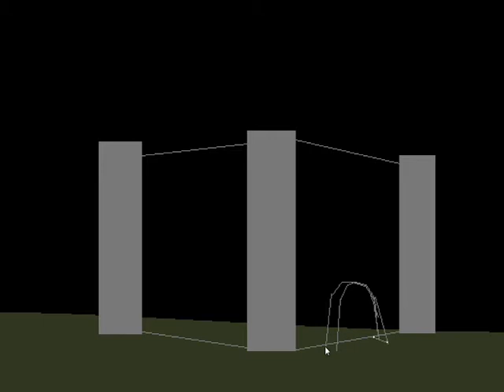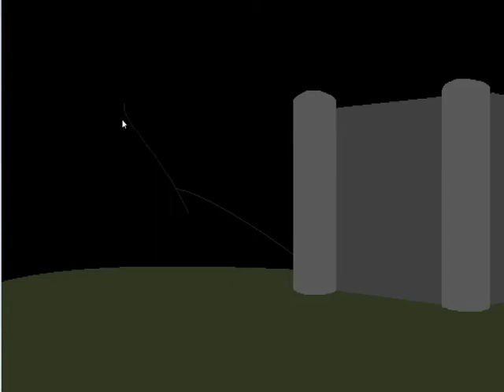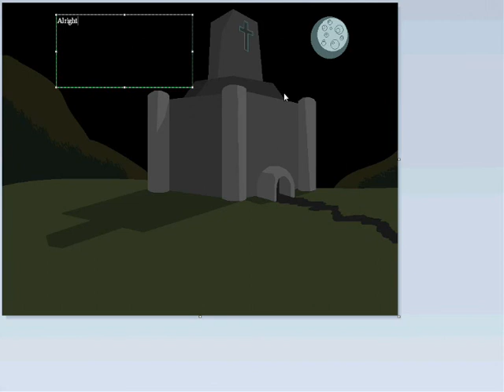MSPaint - Castle Project [Concept Art / SpeedPaint]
NOTE: This is a video response as I created the music from the great FL Studio tutorial seriously man you helped me a lot I suck at making anything at all close to a melody.

Just a quick time-lapse of me drawing up a Game-Concept-Art project for a Video Game I am working on.
My friend Nick is working on a small 3D trailer for my game, I got a little bored so I thought I'd draw up something for maybe a loading screen.

I might finish this off later.
Thanks. Peace.